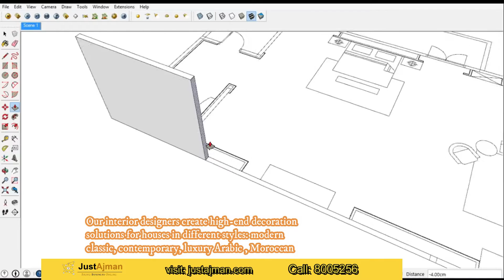justajman: Interior Decorators & Designers in Ajman | home decor | تصميم داخلي | ديكورات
justajman: Find Interior Decorators & Designers in Ajman
تصميم داخلي و ديكورات في عجمان

Our interior designers create a high-end decoration
solutions for homes in different styles: modern,
classic, contemporary, luxury Arabic, and Moroccan